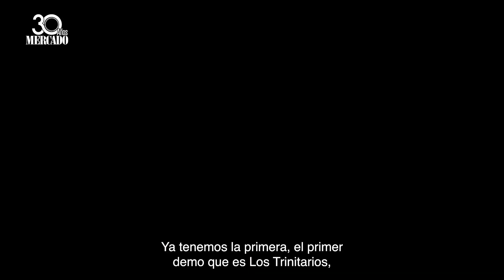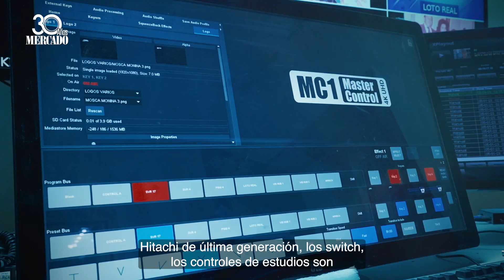La TELEVISIÓN PÚBLICA en República Dominicana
La implementación de la televisión pública en República Dominicana está en marcha. Un reto que implica romper esquemas y ser disruptivos para romper el molde tradicional, tal como lo menciona Yván Miguel Ruiz Guerrero, director general de la Corporación Estatal de Radio y Televisión en este Mercado Interview.

El concepto de la televisión pública lo tiene perfectamente claro y delineado: "una cosa es el canal oficial, del Estado y otra es el concepto de televisión pública que envuelve valores, cultura, educación de una manera decididamente atractiva, atrayente, enganchante".

"La televisión pública tiene que tener público, si no no tiene sentido y hacia allá vamos, en hacer una programación que sea atractiva, sugestiva, persuasiva, porque sólo así nosotros vamos a poder llegar a donde queremos llegar y transmitir los conocimientos que queremos transmitir".

Con este esquema, Ruiz Guerrero busca que esa idea llegue a todo el pueblo dominicano, "a los casi 12 millones de habitantes que tiene RD y más allá".

Una de las cosas que también están implementando, -idea del presidente Luis Abinader-, "es que nosotros estrenamos la señal internacional; todo lo que aquí se produzca tendrá una repercusión internacional. Le va a llegar a todos los dominicanos y a todos aquellos que le interese nuestra programación".

El otro gran legado de la televisión pública

Por otro lado, está el Instituto de Comunicación Audiovisual, la "niña linda", como le llama Yván Miguel Ruiz Guerrero, "es el gran legado, que de alguna manera quedará blindado y que nadie que venga quizás podrá quitarlo. El instituto va a quedar porque es una propiedad del Estado, de la gente".

Agrega que la industria de la televisión necesita ir más allá de la parte empírica, por lo que el Instituto va a ayudar a los técnicos y productores de las 32 provincias.

"La televisión, como todo, es un trabajo en equipo. Si el equipo no está comprometido, las cosas no fluyen como uno quisiera", sostiene.